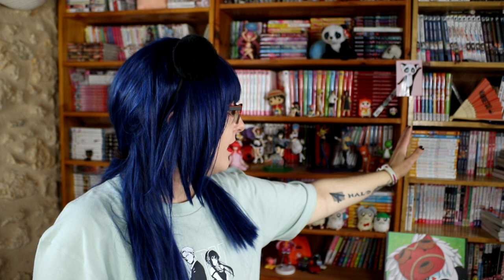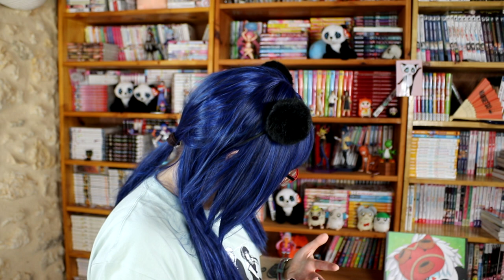FAQ manga - ma consommation de manga ?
00:00 intro
00:30 lieux d'achat + neuf ou occasion
6:20 mangas pas cher ?
10:30 choix de mes lectures ?
11:50 les mangakas en qui j'ai confiance
12:55 lecture et saison
13:34 lecture et saison 2
14:21 temps de lecture
15:22 lire plus ?
16:00 fin